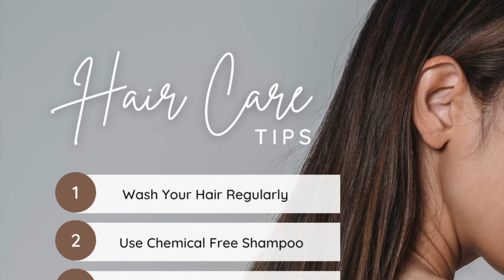30 Days *Hairline Regrowth* Challenge : Receding Hairline, Bald Patches हल्के बालों को करें घना 100%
Welcome to Preity Prerna. Today, Video is a 30 days Hairline regrowth challenge that can be easily incorporated with your current hair washing routine without investing separately for it.
This remedy is to help you regain your lost hair line, regrow bald batches, and have denser and fuller hair for your self. The ingredients used are all in your kitchen or hair care shelf. I'm sure for your results if you promise yourself a disciplined routine and doing the steps as stated in the video.

Usage : Apply 30 -60 mins before Hair wash.

Do share your feed back regrading my presentation, content and your results after using this.

🔎Links to the Products I have used:
Coconut Oil
Hibiscus leaves
Coffee Powder
Olive Oil
Aloe Vera
Rice Flour
Fenugreek Seeds
Kasturi Haldi
Organic Edible Haldi
Reetha Powder

🔎ESSENTIAL OIL:
Old Tree Pure Lavender Oil:
Khadi Naturals TeaTree pure Essential oil:
Khadi Nautal Ayruvedic Rosemary Essential Oil: